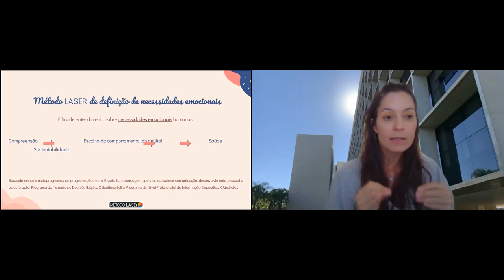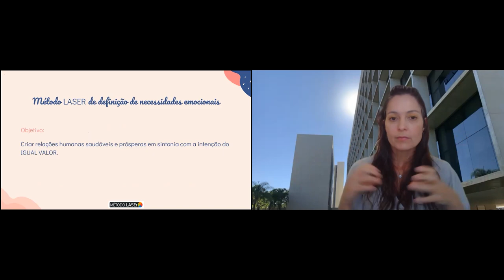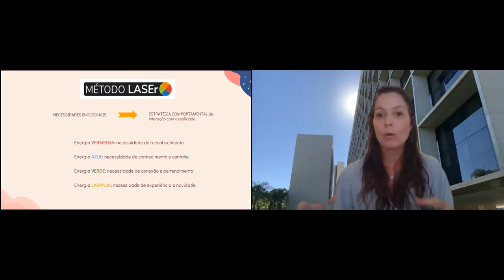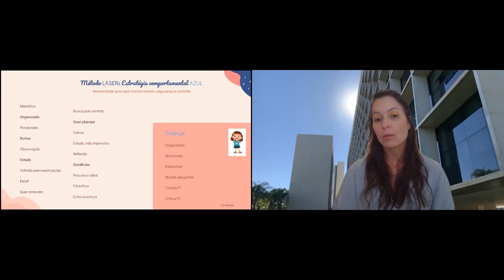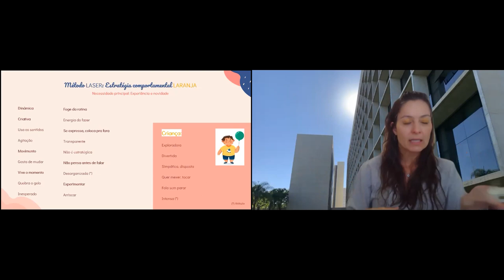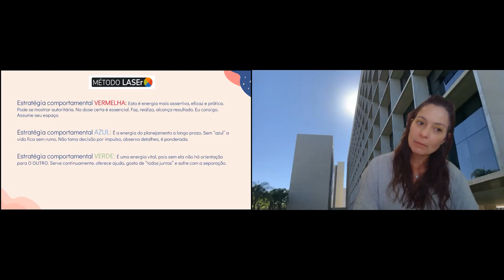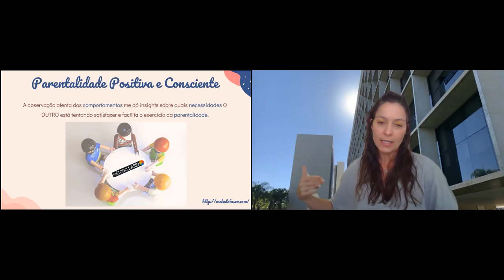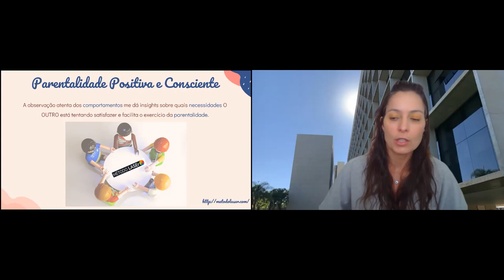Método Laser de definição de necessidades emocionais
A odontopediatra Juliana Nogueira apresenta a base do Método Laser de definição de necessidades emocionais. Ele é um filtro de entendimento que vai contribuir com todos os relacionamentos, neste momento de pandemia, já que ajuda a criar relações humanas saudáveis, prósperas e com a intenção de promover o ‘igual valor’ entre adultos e crianças. Assista, entenda e coloque em prática! Se quiser saber mais, acompanhe, na íntegra, a palestra “Trabalho, Pandemia e Parentalidade. Tá difícil por aí?” Ela está disponível no canal do STJ no Youtube.